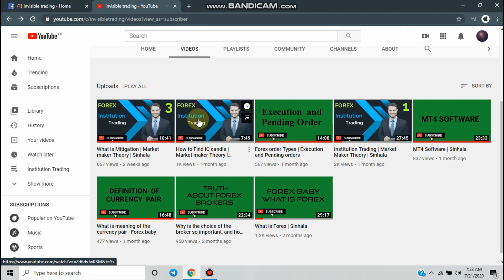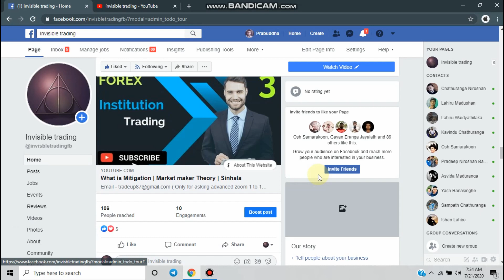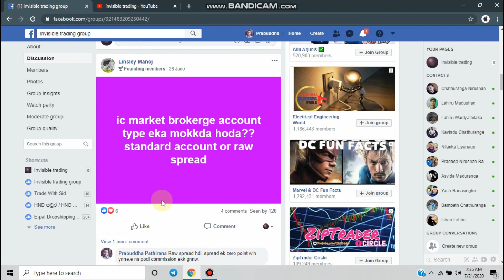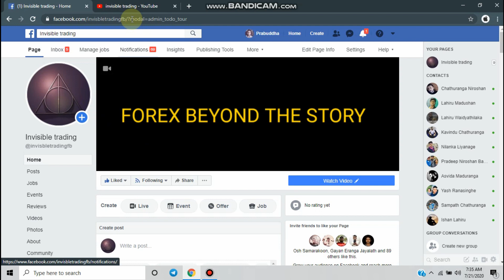ඉදිරියට Channel එකෙන් ලැබෙන්නේ මොනවාද - Invisible FX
forex trade කරන ගොඩක් අය තේරුම් අරගෙන තියෙනවා තමන්ගේ stop loss නොදැනුවත්වම හෝ කිසියම් බලපෑමකින් Hunt වන බව. ඉතිං institution trading කියන්නේ අන්න ඒ stop loss  hunt කරන banks අභිබවා අපි කොහොමද හරියටම Entry Point  එක හොයා ගන්නෙ කියන එක සාකච්ඡා කිරීමයි.